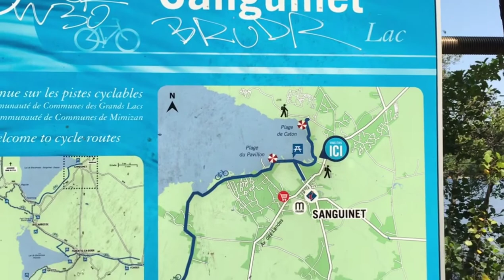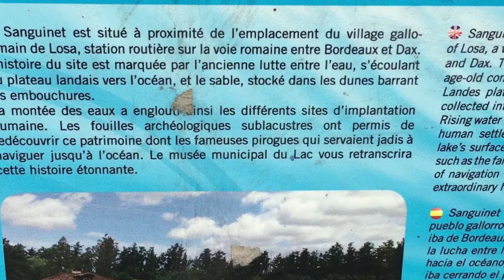Chinese girl is shocked by French NO PRIVACY public toilet | 法国度假营地，惊遇无隔间公厕？无语尴尬，还是真实便捷？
一分半钟小视频带你快速走一遍法国度假区，体验出门就看男士小便的无隔间厕所哈哈哈哈。
♥关于我

大家好，我是法国yoyo，5年blogger，新晋vloger。yoyo这个名字的背后是他人无法念出我名字时的发音捷径，消失的名字背后是一个追求成为世界公民的ENFJ发光个体。